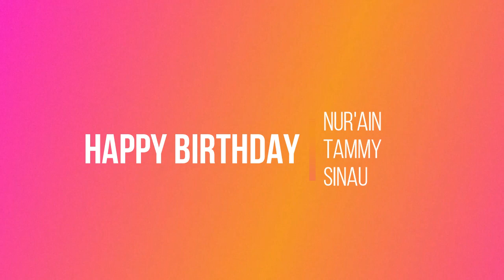Special To My Wife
Happy Birthday to Nur'Ain Tammy Sinau from me and our kids. We wish you happy always, stay health and may God Bless You Always.